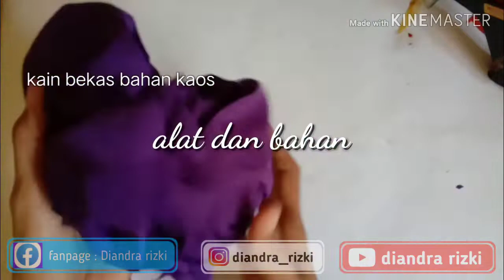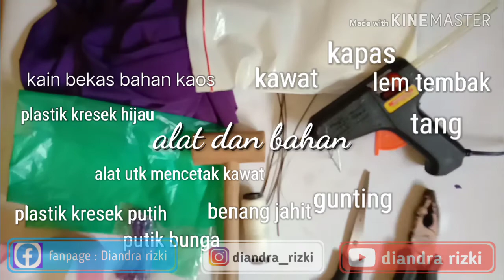Membuat bunga dari kain bekas | DIY how to make flowers from old cloths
Membuat bunga dari kain bekas ini sangat mudah sekali.
Punya kain tidak terpakai di rumah?
Jadiin kreasi bunga aja .. Cantik loh..

MEMBUAT BUNGA DARI BAHAN KAIN BEKAS

Alat dan bahan :
1.kain bekas bahan kaos/jersey/stoking (yg mudah melar)
2. Plastik kresek warna hijau &putih
3. Kawat
4. Putik bunga
5. Kapas
6. Gunting
7. Tang
8. Alat untuk membentuk kawat
9. Lem tembak
10. Solasi kecil
11. Benang jahit

Cara membuatnya simak video sampai habis ya.

Like juga fanpage resmi Diandra rizki buat yang ga sempet nonton video ini di youtube.

Terima kasih.
Love u